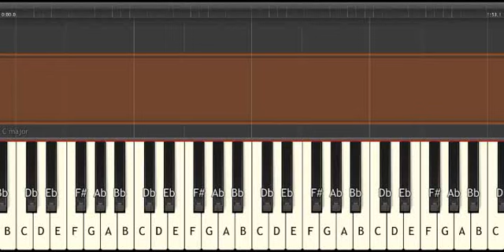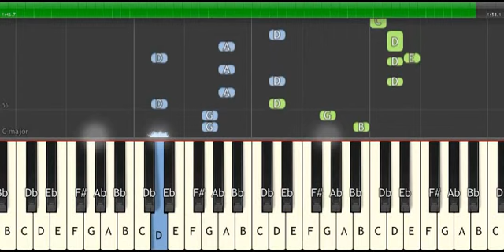Robin Schulz - Sugar Pianotutorial d moll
Robin Schulz Sugar Pianotutorial in d-moll (keine schwarze Tasten)